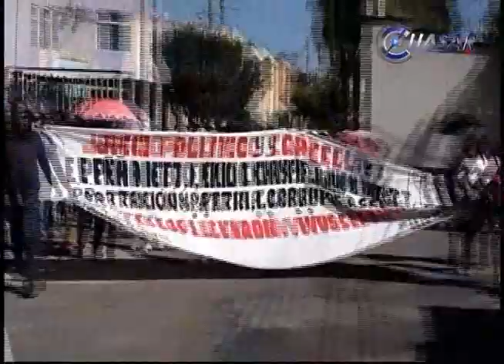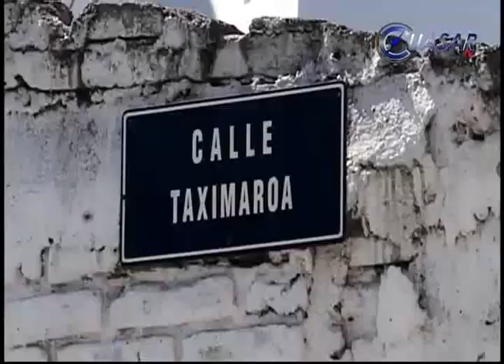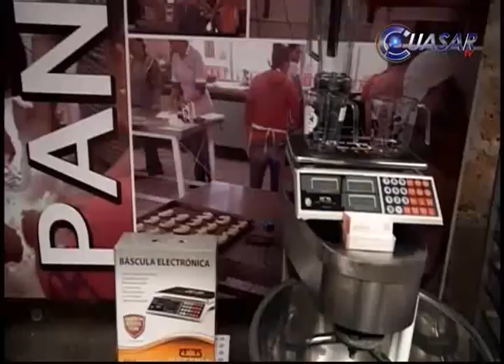Noticias de Michoacán, CuasarTv 27 de Marzo de 2015